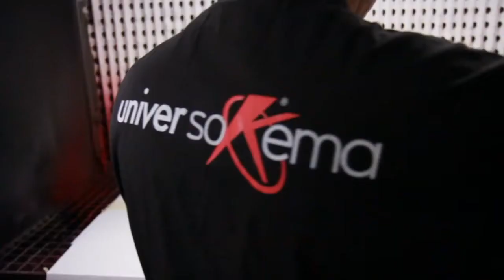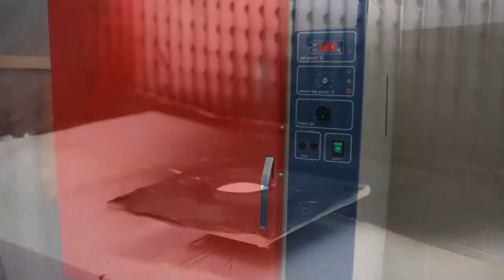vermiculè - peinture vermiculè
Wurmförmigem Effekt
Effet Vermiculé
Efecto Vermiculado
Effetto vermicolato
Efekcie robaczka
Efeito Vermicular